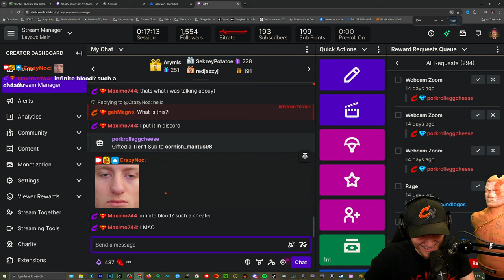Multiversus Solo Rift RAGE on INSANE Difficulty (Techno Terror Highlights)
00:00 Intro
01:15 Rift Start